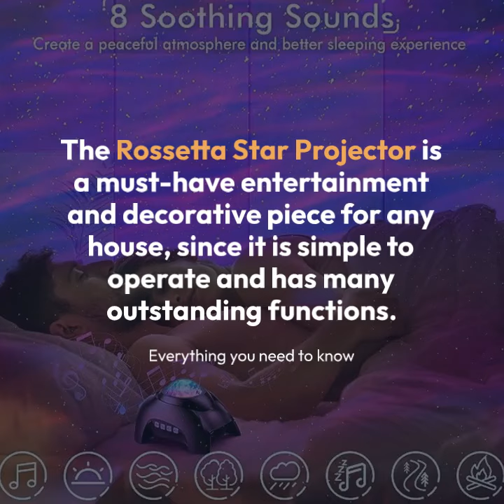Transform your bedroom with the Rossetta Star Projector!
Discover the wonder of the Rossetta Star Projector and transform your bedroom into a stunning galaxy! It's a must-have item for any house, whether used for leisure or to create the right environment for events.